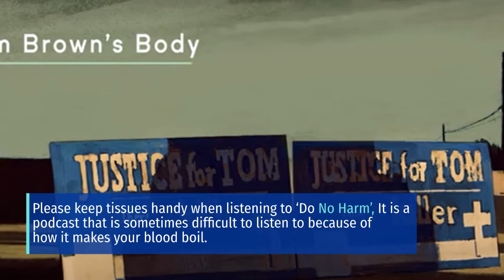10 Best True Crime Podcasts of 2020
2020 might have been a bad year for the entertainment industry in general, but it was a great year for podcasting — both for the creators and listeners. Due to the widespread pandemic, people were caught up inside their homes most of the year. And what better way to spend time inside the comforts of your home than listen to a good podcast. The best thing about podcasts is that they don’t require your attention the way movies or tv shows do. So basically, you can do your household chores and still enjoy listening to a podcast.